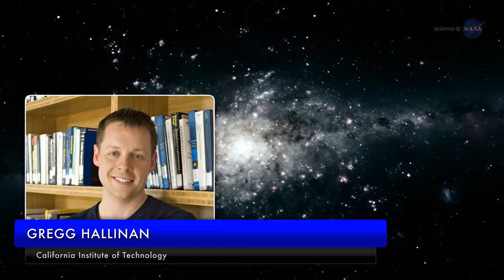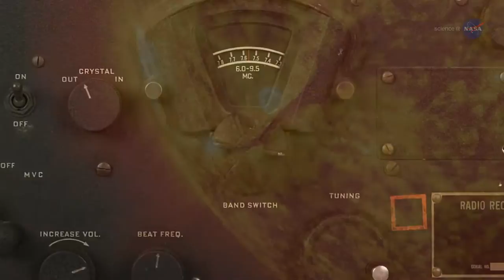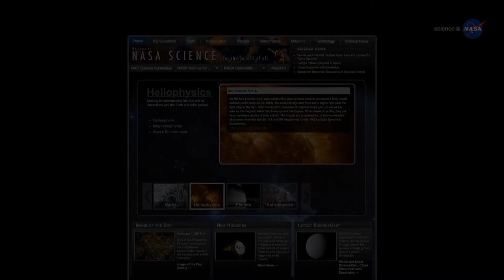Listening to the Stars | Science at NASA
In 1947, shortly after the end of World War II, a young radio astronomer in Australia named Ruby Payne-Scott was observing the sun when a tremendous roar of static issued from the loudspeaker of her radio telescope. Almost 70 years later, astronomers are still marveling at the outburst.

“It was so intense,” says Gregg Hallinan of the California Institute of Technology it could have been detected from other stars light years from Earth.”

Back in Payne-Scott’s day, solar radio bursts were a new thing.  During  World War II, engineers had noticed noisy outbursts interfering with radar and radio communications. What could turn the sun into such a powerful natural radio transmitter? Ruby Payne-Scott wanted to find out.

Hallinan is fascinated by the story of Payne-Scott.  Often the only woman in her physics classes at the University of Sydney, she became a top-secret radar expert during World War II and is widely considered to be one of the finest physicists in Australian history. She was the world’s first female radio astronomer, and this was a cutting-edge research problem.

The sun emits radio bursts almost every day, but many of them are relatively weak. The burst of 1947, however, was a record-setter. No one had ever heard anything like it. Nor did they understand it.

“Now we believe it was caused by a ferocious CME,” explains Hallinan.

Coronal mass ejections, or CMEs, are billion-ton clouds of plasma that billow away from the sun in the aftermath of magnetic explosions—often, but not always, in tandem with a solar flare. CMEs hitting Earth can spark geomagnetic storms and Northern Lights.  CMEs often announce themselves with a burst of radio waves. The emissions are caused by shock waves in the leading edge of the cloud, which plow through the sun’s atmosphere at supersonic velocity.

Today, NASA has a fleet of satellites in space to observe these explosions on the sun. Scientists work to better understand what causes them so we can protect our satellites from surges of unexpected radiation.  But studying our sun has bigger implications as well — it gives us the insight into the workings of stars all around the galaxy.

Fast-forward to 2015…

Deep in the heart of California’s Owens Valley, a strange-looking telescope stands in the desert landscape. It is an array of 288 tee-pee shaped wire frames, staring into the sky overhead and harkening back to the days of Payne-Scott. This new radio telescope, called the Long Wavelength Array or LWA is designed to detect the same kind of powerful outburst Payne-Scott recorded in 1947.

Except …not from the sun.

“We are looking for CMEs around other stars,” explains Hallinan, the instrument’s Principal Investigator.

When the array began normal operations, it began mapping the sky every night listening for shortwave radio bursts from more than 2000 nearby stellar systems.  Although rare, with such a large sample, these radio outbursts could be detectable on a regular basis.

Hallinan says, “We think we will be able to detect CMEs, especially from the active M-dwarf stars that make up 75% of our sample.”

But CMEs are just the beginning; the array might also find planets.

When CMEs hit planets in our own solar system, the planets themselves emit low-frequency radio waves as their magnetic fields reverberate from the impact.  The radio emissions come from auroras circling the magnetic poles. Any planet with a magnetic field can produce this kind of “CME echo.” The LWA will listen for these echoes, potentially unearthing new worlds in distant star systems.

After some preliminary observations to test the hardware, the array went into full science mode in late 2015.  Nightly observations will continue for the next two years.

A discovery by the LWA could ring even louder than Payne-Scott’s original burst.